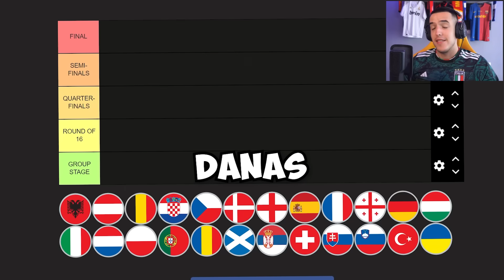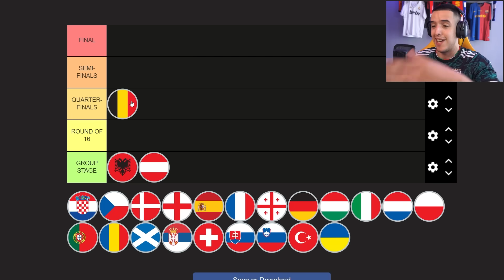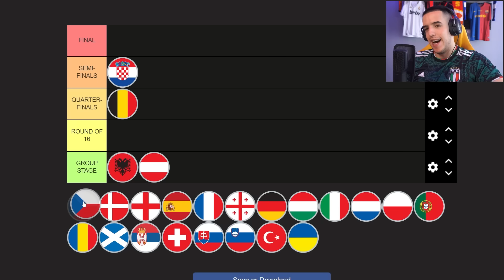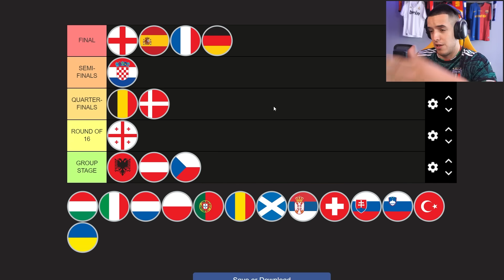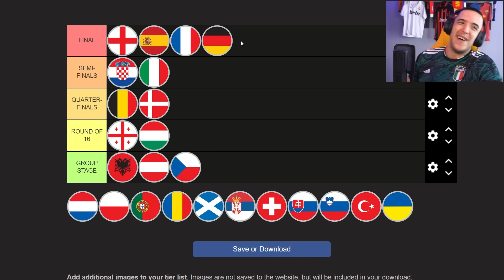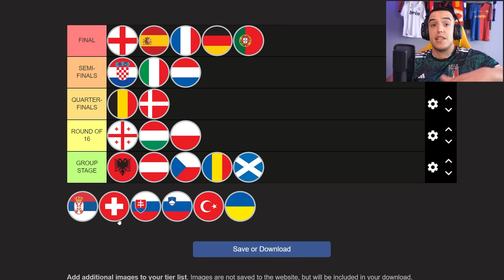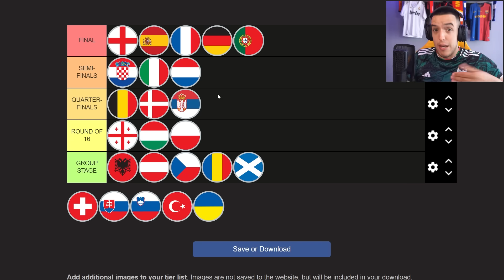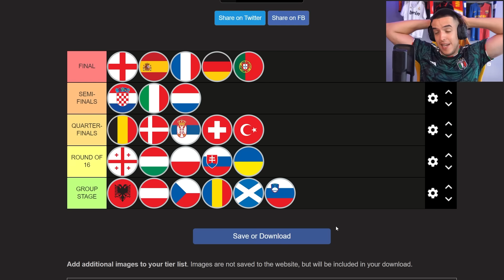SUROVO RANGIRAMO REPREZENTACIJE SA EURA!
Fan Mail:
Ilija Gardasevic
Zupa BB [Kalimanj]
Tivat
Crna Gora
85320 Tivat